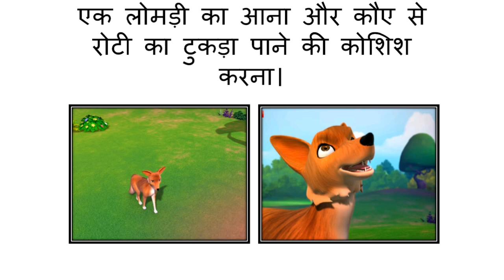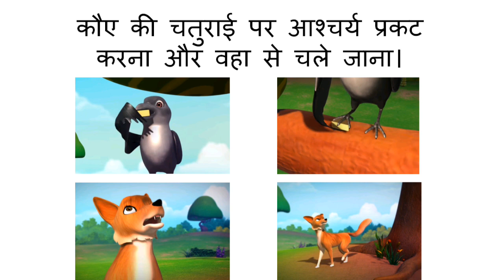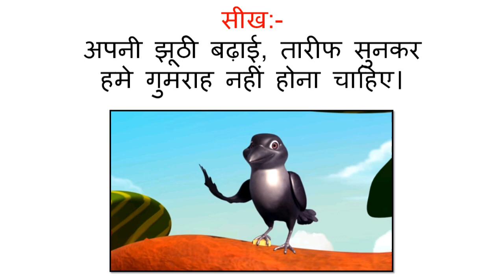Std 6 - Hindi - Ch 1 - Session 3